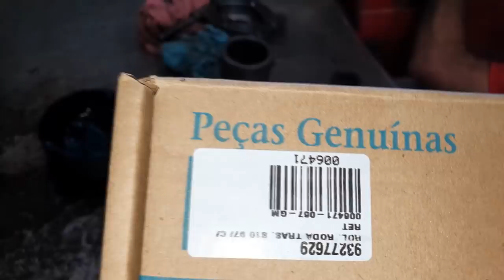EP. 578 // Chevrolet S10 Folga ABSURDA NA RODA! Serviço de FREIOS, ROLAMENTOS E SUSPENSÃO!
Chevrolet S10 MWM 2.8! B.D.A 4x4 Clássico!
Acompanhe em detalhes como procedeu o reparo para corrigir a folga na suspensão!

"revisão honda"
"serviços honda"
"revisão tiguam"
"revisão s10"
'revisão toyota"
"melhor camionete"
"protocolo águia"
"sw4 s10"
"bda 4x4"
"manutenção triton"
"manutenção camionete"
"mecânica 4x4"
"chassis hilux"
"montagem hilux"
"militec funciona"
"serviços toyota"
"oficina toyota"
"o que é hilux garbosa"
"mecânica toyota"
"manutenção toyota"
"restauração hilux"
"hilux antiga"
"diesel 4x4"
"como montar motor diesel"
"diesel 4x4"
"embreagem s10"
"melhor mecânica"
"mecânica chevrolet"
"melhor marca óleo s10 5w30"
"como balancear"